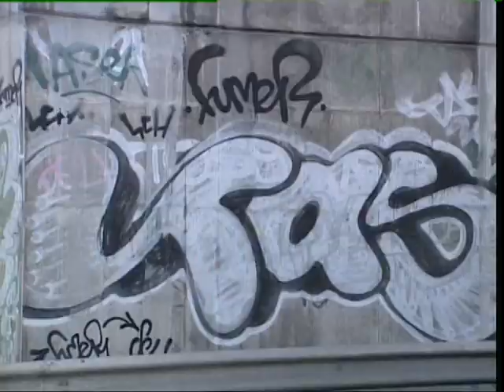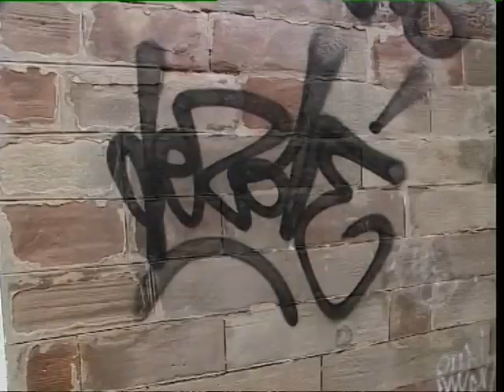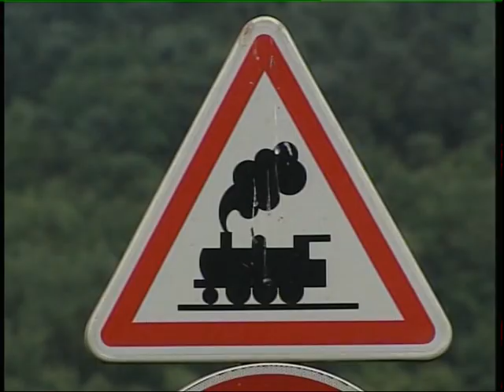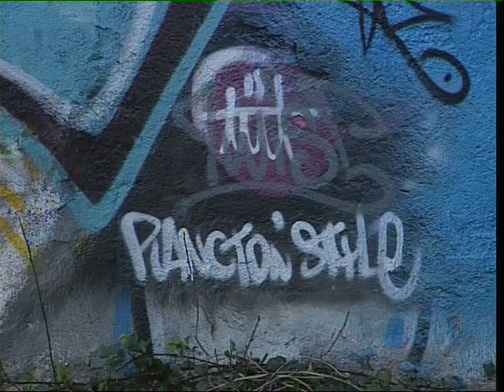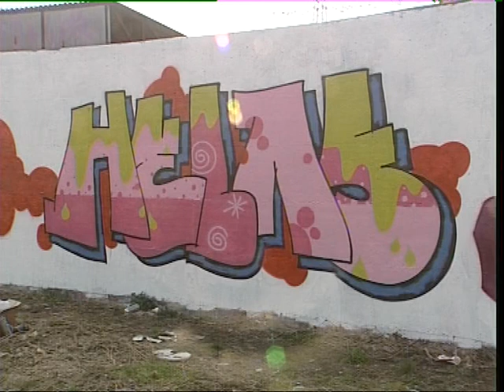France 3 Alsace Graffiti Strasbourg